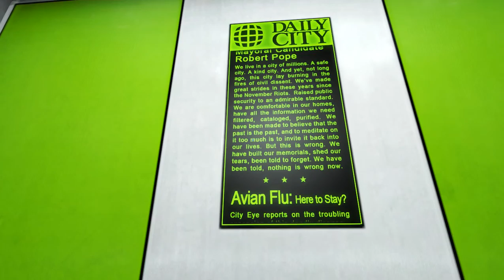Mirrors Edge First Try [Epic Fail]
Oh man, I'm lost when playing this.